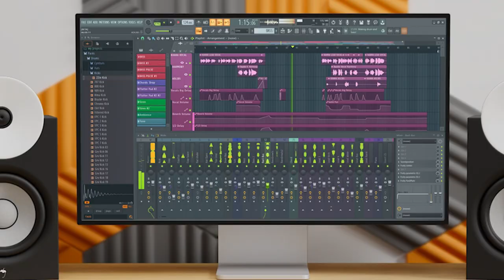culture shock | xthom1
Today we interviewed an NHS student and local producer Thomas Stanley, Most of his music can be found on soundcloud under the username xthom1.